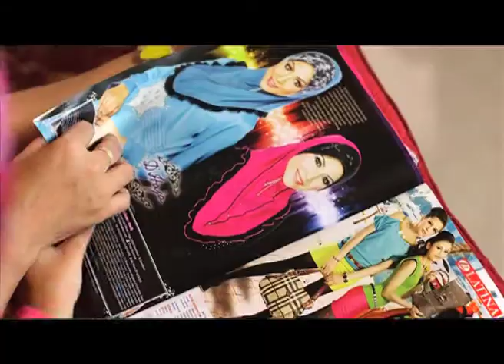Video Pemasaran Jenama & Branding Malaysia Terbitan Untuk Selera Kasih Knorr